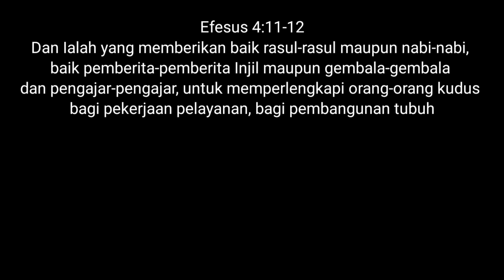MENYATAKAN KEMULIAAN TUHAN - Ps. Dr. Heintje B Kobstan - BEST CHURCH UPPERHILLS, 24 OKT. 2021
Bagaimana kita orang percaya menyatakan kemuliaan Tuhan? Sehingga orang dapat mengetahui dan melakukannya.